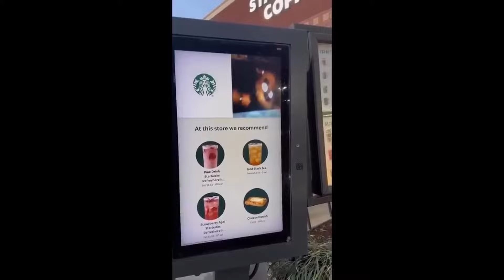Memes you can watch with your barber 💈